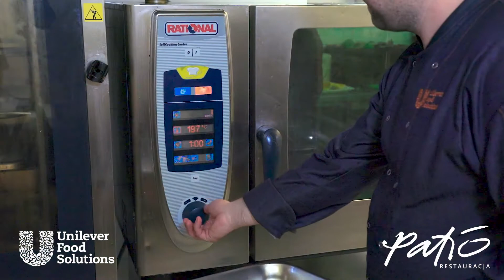Gęsia szyja faszerowana kaszanką, purre z białej fasoli z chorizo i piklowaną czerwoną cebulą.